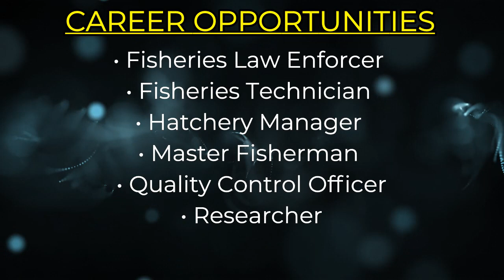Why take fisheries? WPU Puerto Princesa alumni reveals why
This video shows the reasons why some alumni of Western Philippines University -Puerto Princesa Campus took BS Fisheries.

We thank our alumni for particiting:

Adzel Adrian G. Baldevieso (Batch 2013)
Claribel B. Salazar (Batch 2016)
RJ Keith Immanuel I. Idlana (Batch 2013)